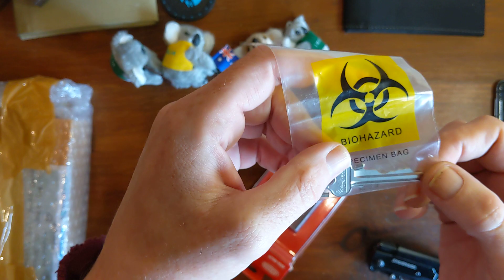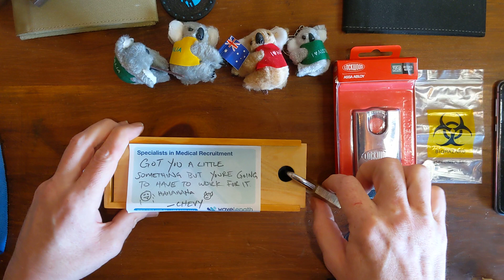It came, from the Land Down Under!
A 📦 from the wonderful, Greg Chevalier! @gchev4 Lockwood 334C45 & surprises! All the way from the land down under!! Please go check him out! He's an amazing guy! Thank you again for this Greg, for this amazing package! This is going to be FUN!!!